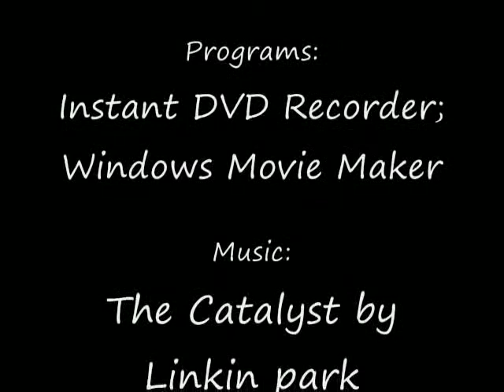Call of Duty: Black Ops: Hardcore Headquarters on Cracked .Shadow Arts.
Song: The Catalyst by Linkin Park